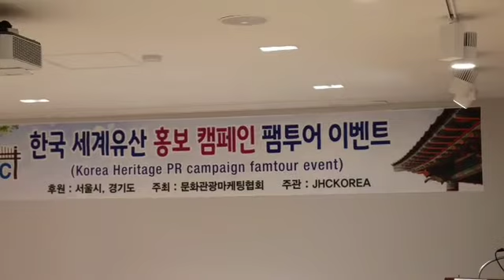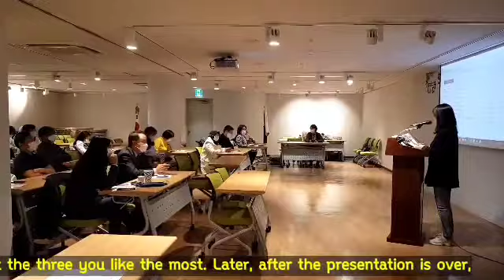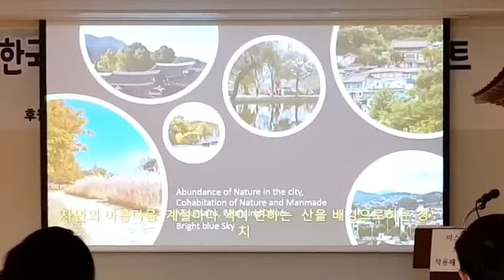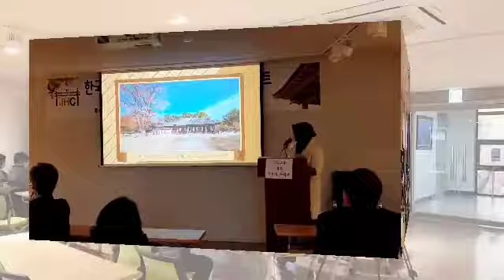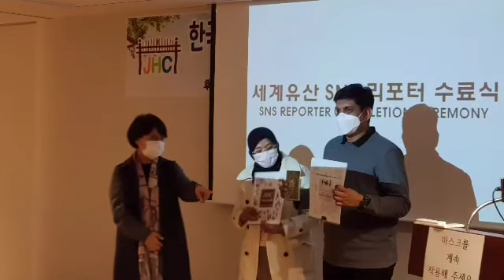Korea Heritage UCC contest by ASEAN Students. 유학생과 함께하는 한국문화유산 홍보동영상 경연대회